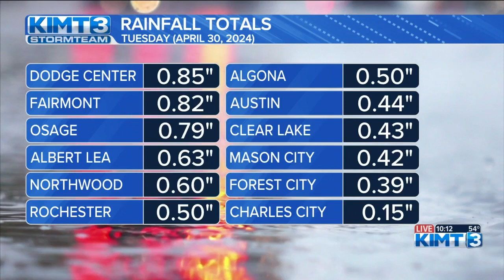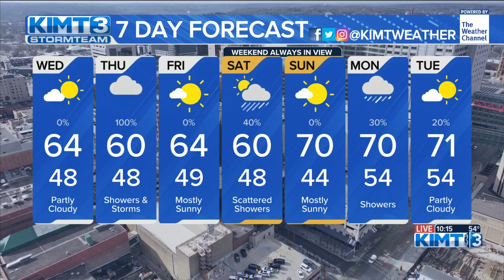Chief Meteorologist Aaron White is tracking even more rain by Thursday